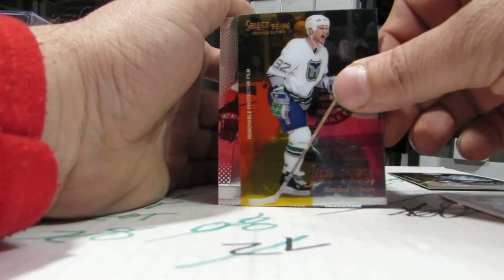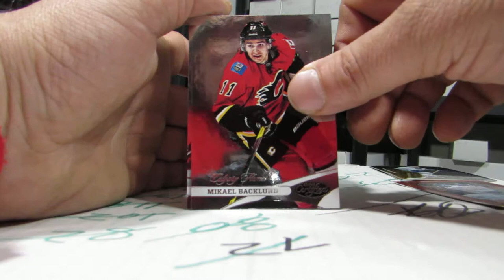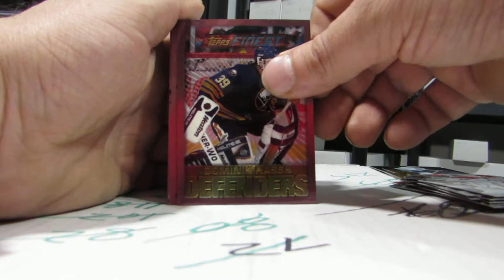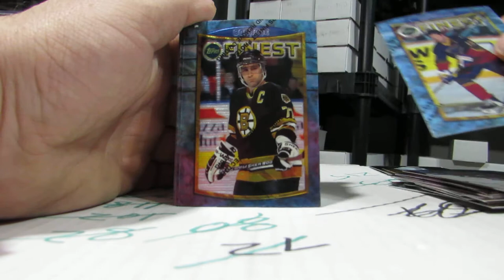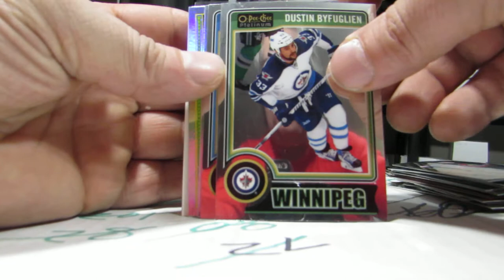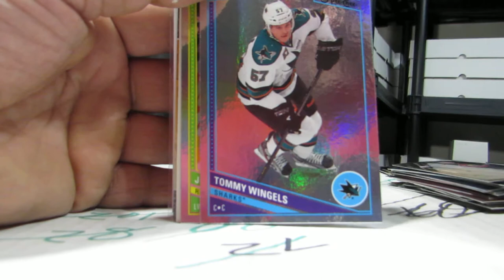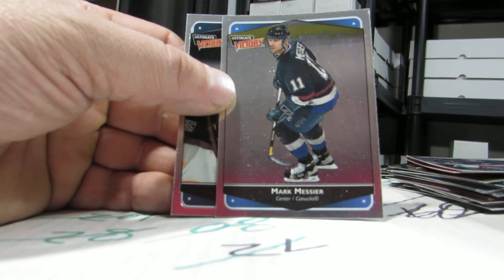100 PREMIUM HOCKEY CARDS PACK BREAK OPENING FROM MY LCS #1 WOW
(over 114K now)
EVERYTHING IS AVAILABLE FOR JUST 50 CENTS EACH !!
REGARDLESS OF BOOK VALUE.
BE QUICK TO GRAB THE DEALS !!